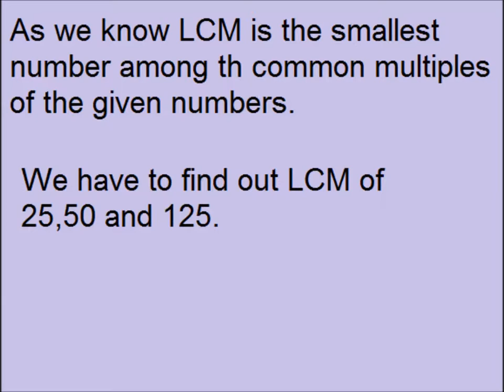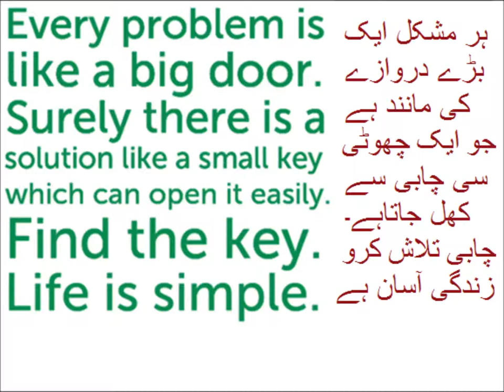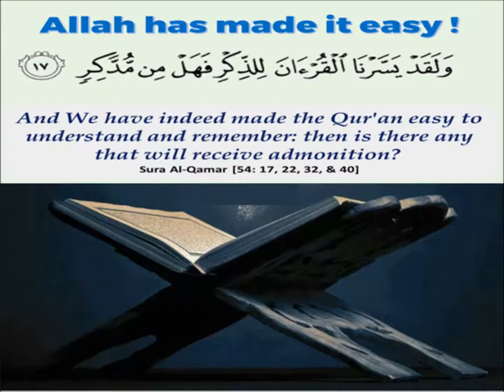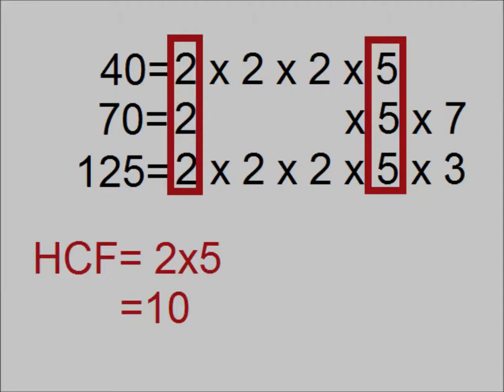Word math problems in Urdu/Primary level/ lesson 22